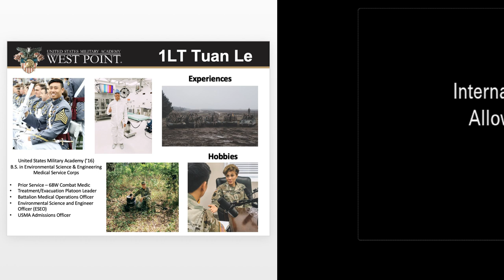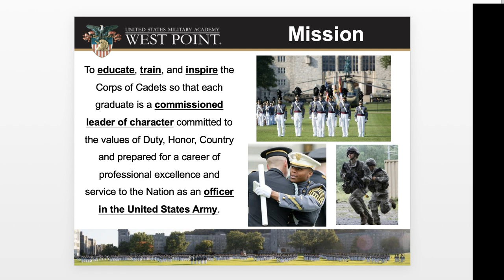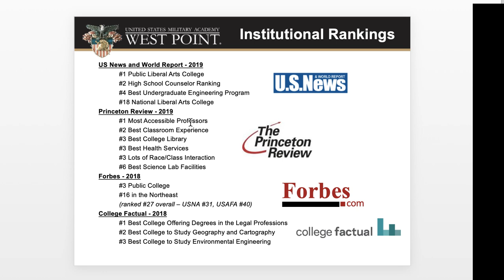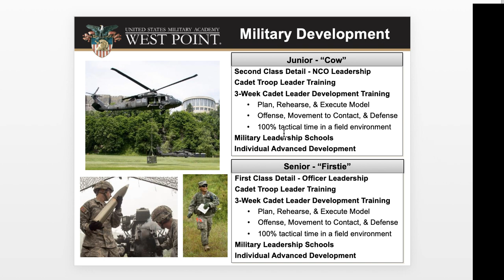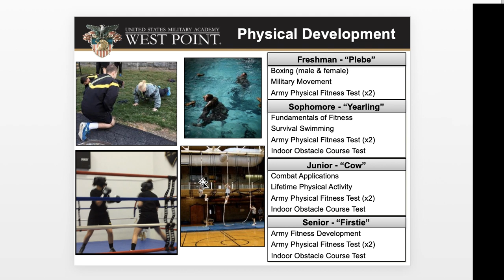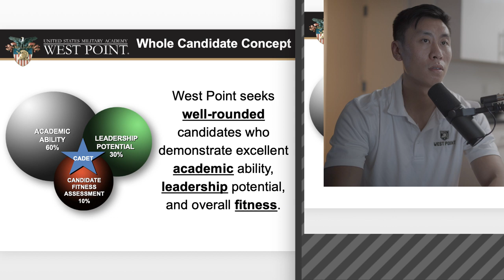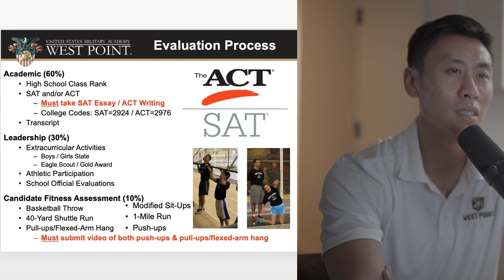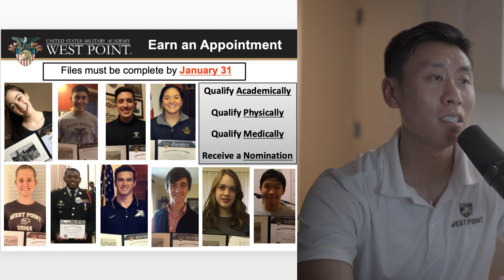What is the United States Military Academy at West Point and how do you get in?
Live stream for Q&A with 1LT Tuan "Tom" Le from Long Gray Lessons on the United States Military Academy at West Point.

Starting the live Q&A on July 18ty, 2019 at 8:00 PM EST.

If you think this video will help you or someone you know, tag them down below or share it with them. 👇🏻

If you think I should continue the video series and you think it’s helpful, also let me know down below. This is feedback for me to make more content. Hope you all enjoy! 👍🏻
If there's something that you would like to see, leave it in the comments below! I love hearing from you guys so please show some love!
It's the quickest way to get ahold of me and get your questions answered!

⇢ I N S T A G R A M: LongGrayLessons
⇢ Y O U T U B E: LongGrayLessons
⇢ F A C E B O O K: LGLpodcast
What equipment do I use to edit my videos?
Editing software: Adobe Premiere Pro/After Effects/Photoshop
Computer: MacBook Pro
Main Camera: Sony A7RII | 35mm 1.4
Vlogging Camera: Canon G7X Mark II |